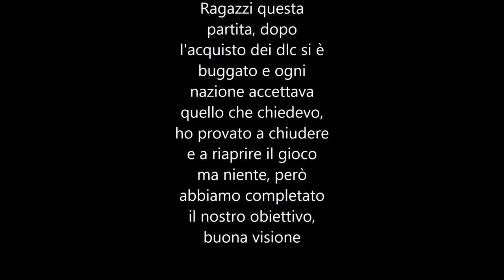Europa Universalis 4 | Fallout Universalis [Mod] #5 - Una Vittoria... molto strana!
Ragazzi il gioco dopo l'acquisto dei due DLC Common Sense e Art of War hanno fatto si che il gioco si buggasse, ho provato a chiudere il gioco e a riaprirlo ma non ci sono riuscito, il bug c'era sempre. Nonostante ciò però, abbiamo vinto e abbiamo finito questa serie!